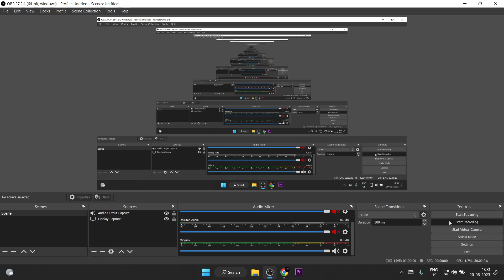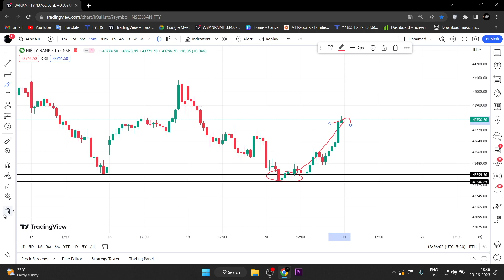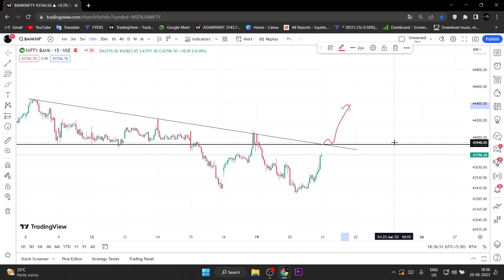Tomorrow nifty and banknifty analysis| prediction | Nifty prediction for tomorrow in Tamil 21/06/23